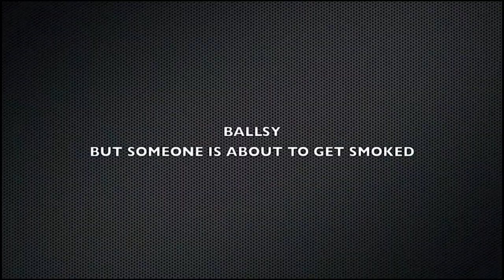I Battled Les Twins